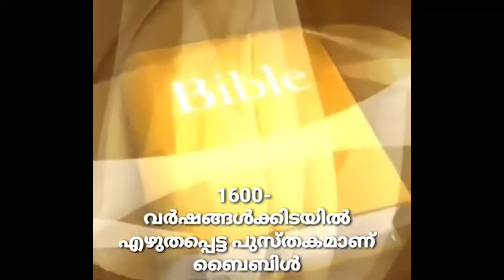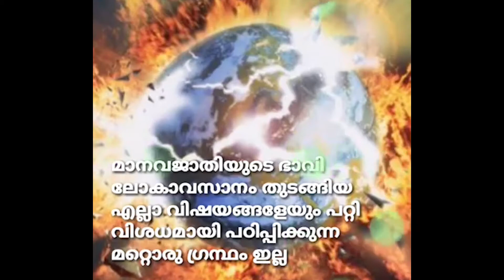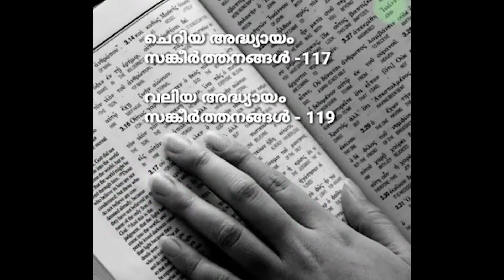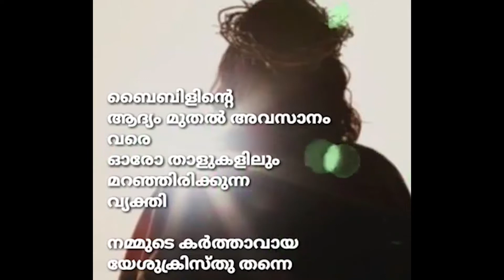Snehanilayam -STD XII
Class Video No. 1
Teacher : Jackson c j